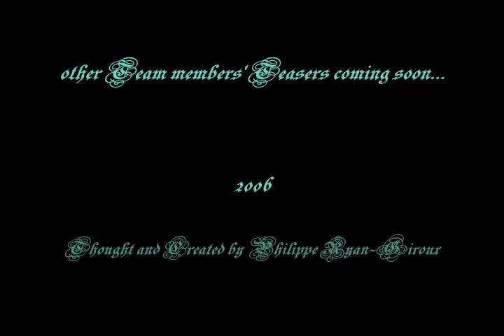bikke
bike vike